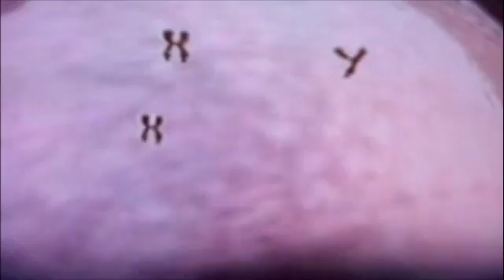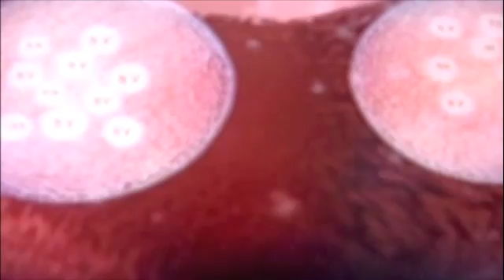Nat Geo's Womb [3+ minute preview]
National Geographic Channel's
In The Womb, Twins (three+ minute video)